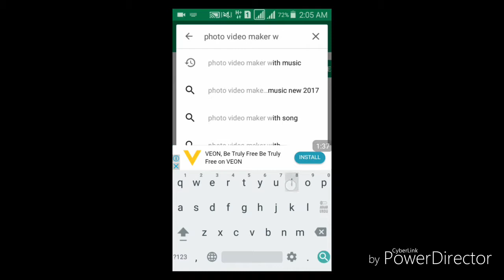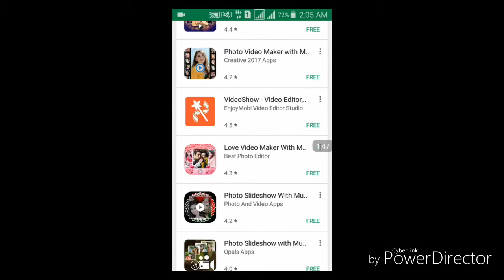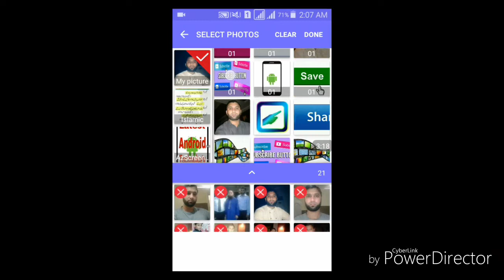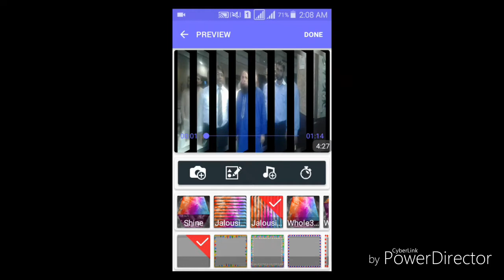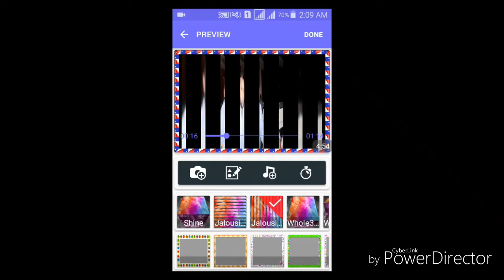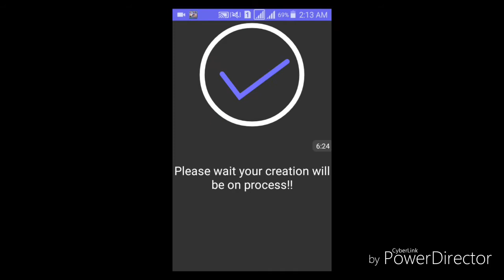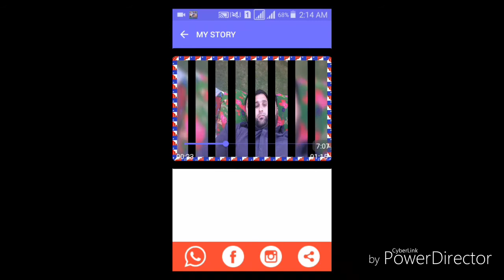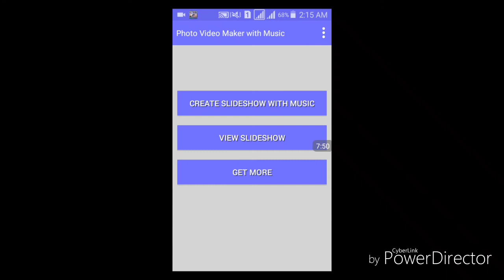how to make a photo slideshow in android/ urdu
Latest android technology brought a special app . It app for special for those peoples who want see thier pictures in video mode. You can convert his pictures in to video with many features ,like music and audio etc.

Here is app link.